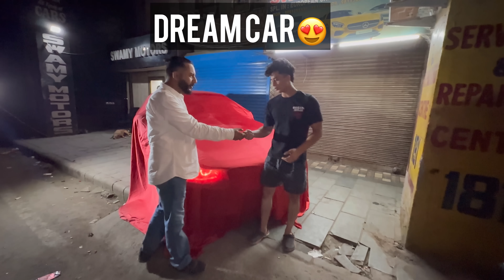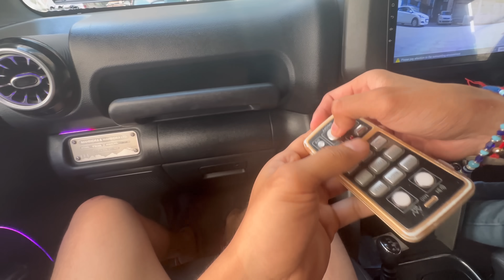My DREAM CAR Delivery🥹 Taking Delivery of my Dream Car😭 Emotional Moment 💔 Youtube Income khatam